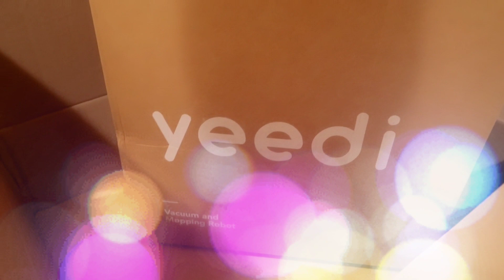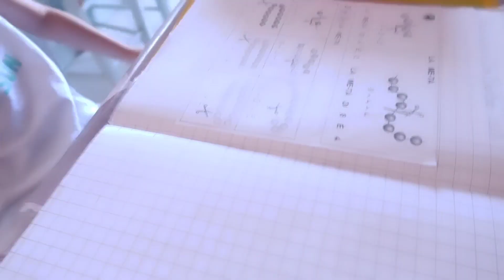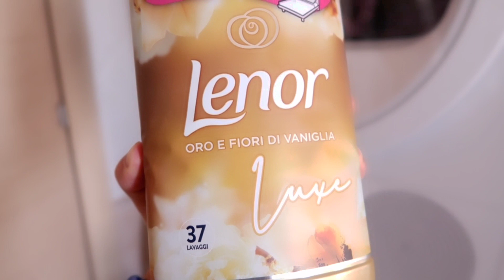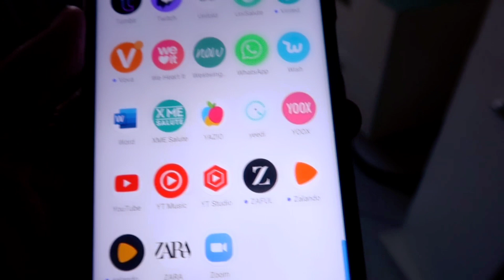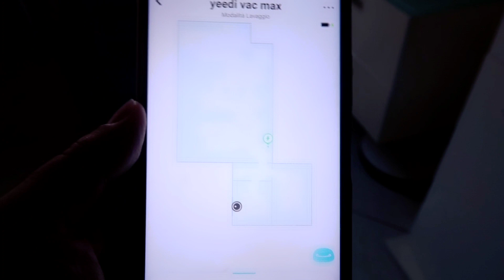Vita da Mamma/ Gita fuori porta / Pulizie del fine Settimana con un nuovo amico! / Cuciniamo insieme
Buonasera a tutti e benvenuti in un nuovo vlog!
In questo video passerete un paio di giorni insieme a me!
Spero come sempre che questo video vi piaccia e possa farvi tanta compagnia!
Un Bacio
Gab Cri Adele Asia Aurora Mittel e Luna

Robot Yeedi Vac Max:

Parete attrezzata Amazon

Copripiumino Catherine Lansfield:

GHD Glide:

Ferro da Stiro Braun:
GHD Glide:

Casa delle Bambole Kidkraft:
Casa delle Bambole Regalo Aurora:

Tablet Lenovo Adele:

Cucina KidKraft:

Cosa uso per i video:
Canon G7X Mark II
Immagine intro:
Acquerello vettore creata da Creative_hat - it.freepik.com
I miei Elettrodomestici:
Capuccinatore Vintage Ariete

I miei preferiti:
Scopa Mop
Caffè Borbone A modo mio 100 cialde
Lavazza Macchina Caffè Minù, 1250 Watt, Bianco: